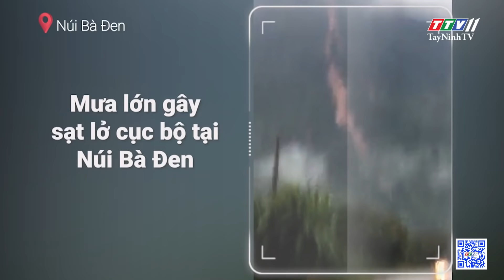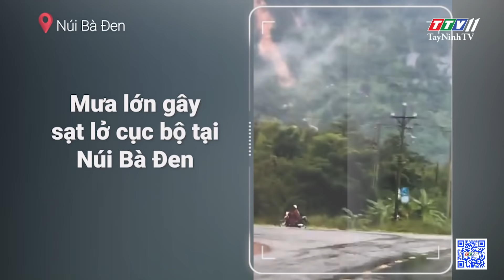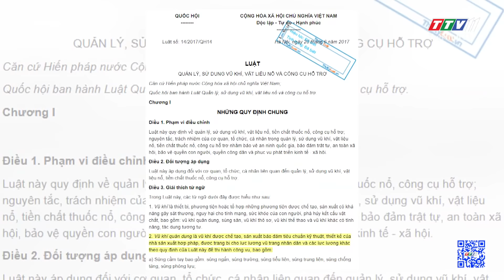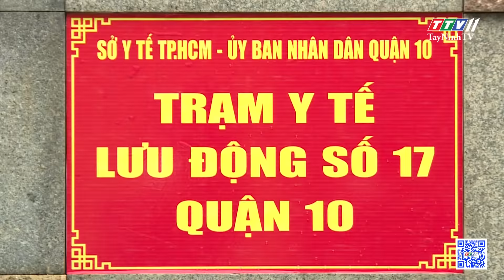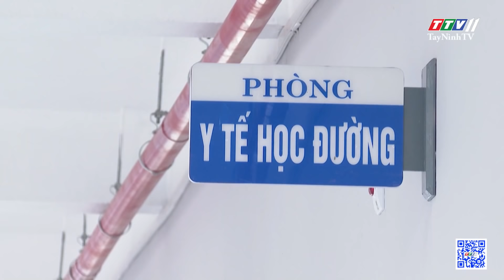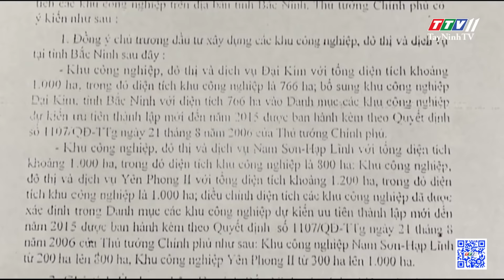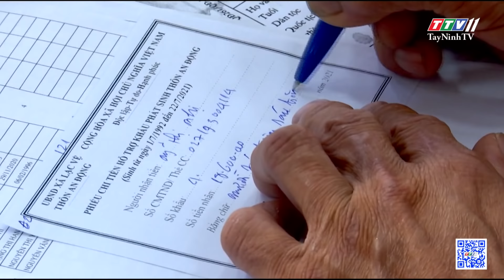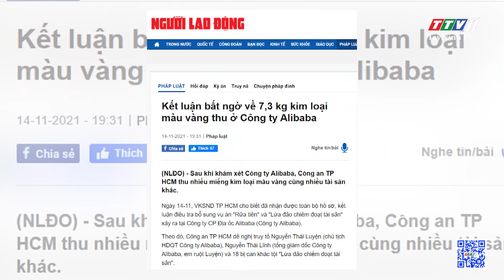24H CHUYỂN ĐỘNG 15/11/2021 | Tin tức hôm nay | TayNinhTV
24H CHUYỂN ĐỘNG 15/11/2021 | Tin tức hôm nay | TayNinhTV
24H NÓNG
• Tây Ninh: mưa lớn gây sạt lở cục bộ tại núi Bà Đen
• Bình Định: hàng trăm mét khối đất đá trên núi đổ trượt xuống mặt đường
• Khi người thực thi pháp luật “chĩ.a sú.ng” vào pháp luật!
• TP Hồ Chí Minh: kích hoạt lại trạm y tế lưu động
• Bình Thuận: tăng cường hỗ trợ đảo Phú Quý phòng chống dịch
• TP Hồ Chí Minh gấp rút tu sửa trường học đón học sinh trở lại
• Phú Thọ sớm đưa hoạt động giáo dục trở lại bình thường
• Kỳ thú ngày hội của người tóc đỏ ở Hà Lan
• Kỳ thú cuộc thi ăn cua đá tại Mỹ
• Ồn ào việc thu hồi đất tại dự án KCN
24H NÓNG
• TP Hồ Chí Minh: xuất hiện con khỉ cụt chân cắn nhiều người
• Kết luận về 7,3kg kim loại màu vàng thu ở công ty Alibaba
• Bắc Giang: lửa kèm khói cuồn cuộn bốc lên từ công ty sản xuất sàn nhựa
• Độc đáo trồng dưa lưới sạch hiệu quả cao